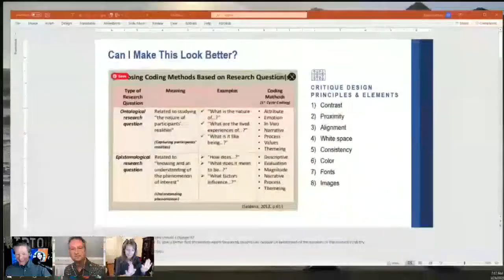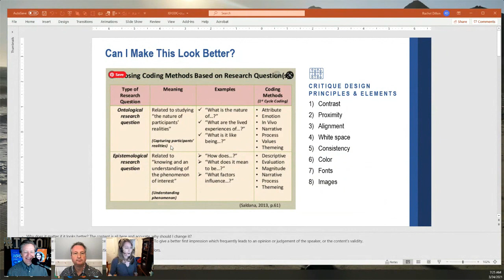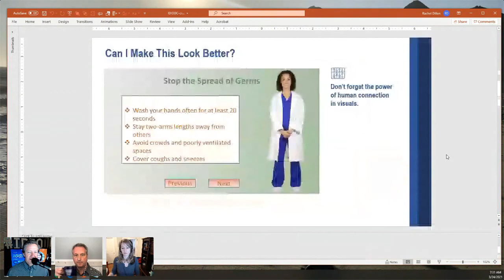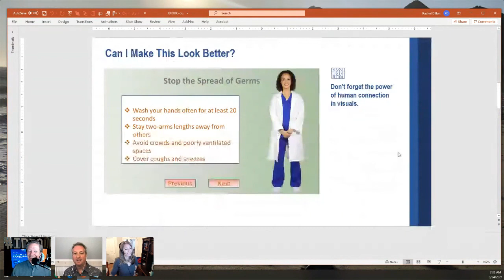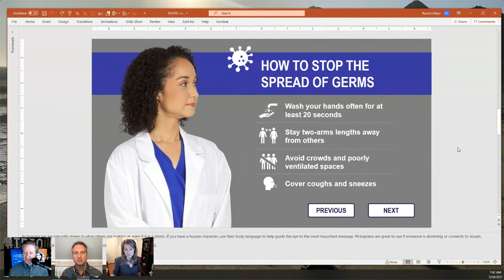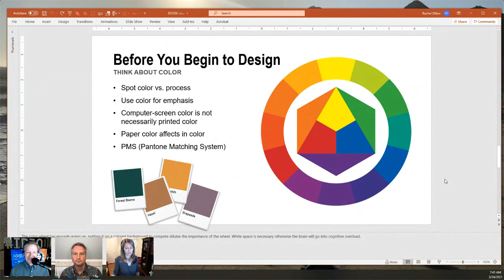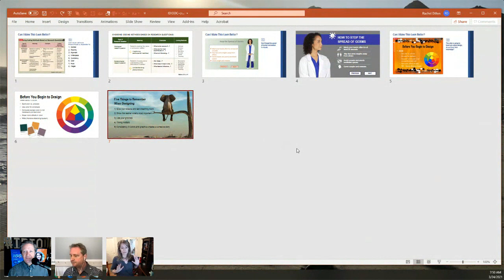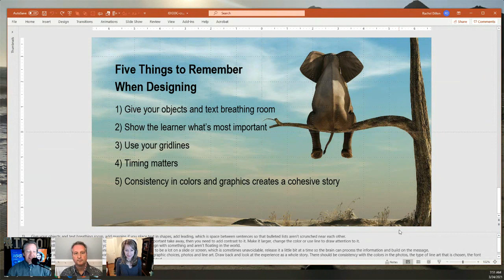Visual Principles When You're Not a Graphic Designer with Rachel Dillon- IDIODC Ep #141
I don't know how to explain "art". But I know what I like when I see it. I'll bet most of us have felt this way at one point of another. Some practitioners in our field come with a background in graphic design, video production, or general design, but not many. The rest of us have learned how important visual messaging is by studying neuroscience or simply experiencing great instructional design with strong visuals. The bottom line is that visual design is critical to the success of all eLearning projects.

Our guest, Rachel Dillon, reminds us that we often have to take the reins as designers without years of graphic design training. And that professional graphic designers build their design vocab by critiquing each other's work, and as a result they become better designers. So, in this episode, we'll bring this practice of critiquing visual designs and defining design theory together to instructional design.

Rachel will help us investigate slides, microlearning videos, and other common L&D project forms to determine what is and what is not working visually. But don't worry, we won't be critiquing your projects just yet. This episode is about building a design vocabulary and our confidence to support our own design decisions.

Rachel Allen Dillon graduated from the University of Wisconsin, Madison in 1994, with a Bachelor of Science in Art, emphasizing in Graphic Design. She spent over a decade using her design skills in marketing and web design.

In 2009, her non-fiction children’s book, “Through Endangered Eyes – a poetic journey into the wild,” was published by Windward Publishing, an imprint of Finney Company. She both wrote and illustrated it. Her book received an Eric Hoffer Honorable Mention award in 2010. Rachel has been a featured artist in “Wildscape Magazine,” a contributing artist in gallery and museum exhibitions, and a speaker at Art Educator conventions and conferences. The Nature Conservancy commissioned Rachel to produce two paintings for them in 2015.

Rachel taught art and developed the art curriculum at a private elementary school for three years before going back to the corporate world. Her focus shifted to combine her skillset of design and teaching. Since 2017, Rachel works as a full-time senior instructional designer for a global asset manager. She is also an instructor at CSUS-CCE, teaching eLearning Visual Design and Architecture, and Instructional Design 101.

In 2019, Rachel earned her graduate certificate in Instructional Design from the University of California, Irvine. Currently, she is working toward her Masters in Instructional Design & Technology at CSU-Fullerton with a projected graduation date of May 2022. She is working on her thesis to go deeper into the science behind visual design and learning retention and how instructional designers with graphic design foundations create more engaging learning.